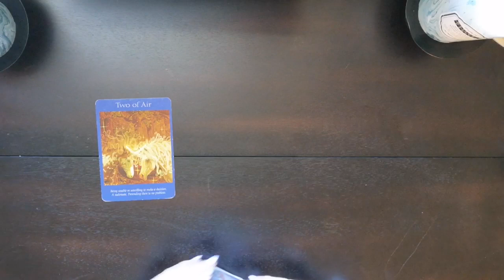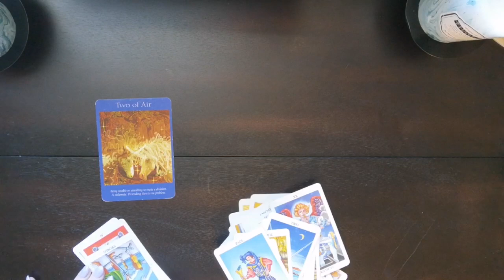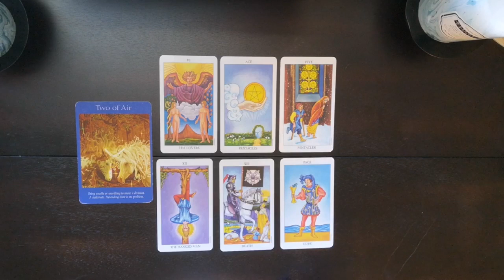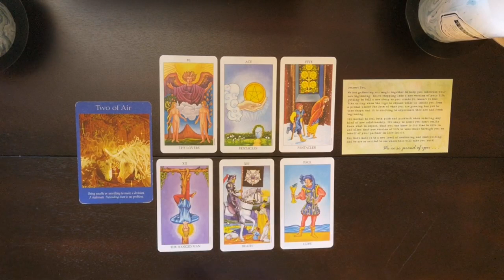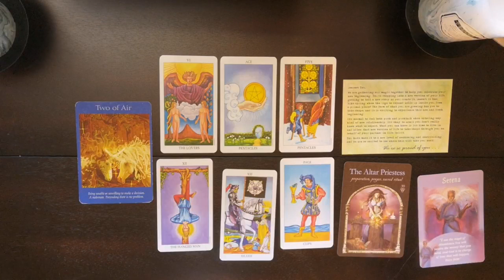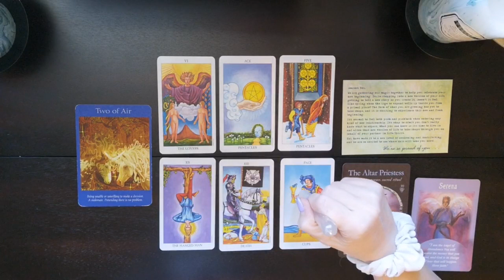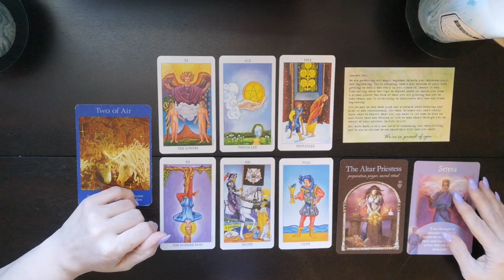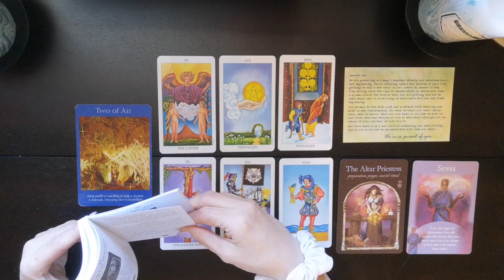♌Leo🕊️🌬️What Spirit Wants You To Know☄️🕊️September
Leo What Spirit Wants You To Know

Thank you to all who enjoy my readings and tell me so. If using a mobile you can comment on a video by scrolling down to the bottom of the page. There will be a comment section. Also on PC by scrolling down underneath the description on the video.